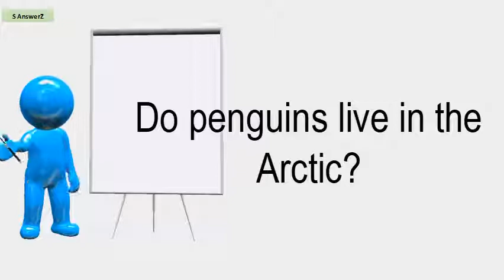Can It Be Too Cold To Snow?